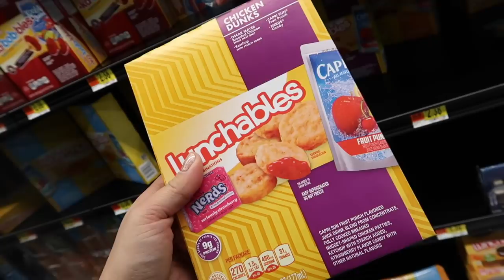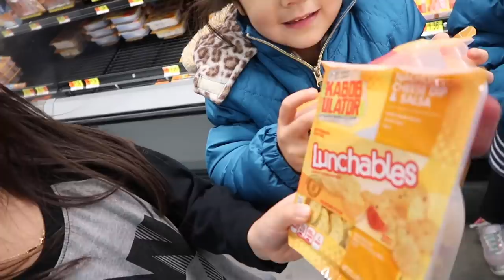Turning our Living Room into a Dance Floor! - ItsJudysLife Vlogs